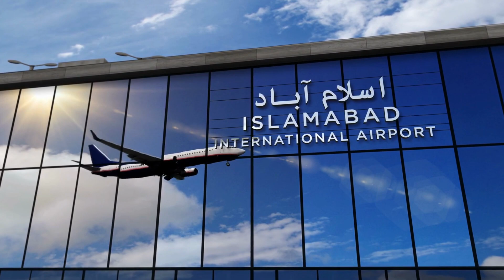Islamabad can also become a modern city like Dubai | اسلام آباد بھی دبئی جیسا جدید شہر بن سکتا ہے؟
One Homes, a leading British construction company, has announced the construction of Prime DHA Phase Three One Serene City.